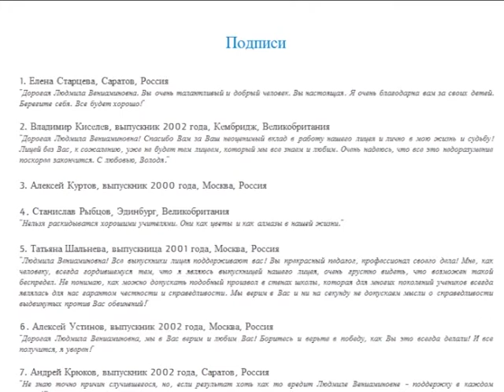Выпускники ФТЛ собирают подписи в защиту бывшего директора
Выпускники физико-технического лицея начали сбор подписей в защиту бывшего директора. Напомним, трудовой договор с руководителем учебного учреждения, Людмилой Правдиной, был расторгнут без объяснения причин. Теперь бывшие
выпускники лицея решили поддержать любимого педагога. Сюжет вышел в эфир 21 июля.